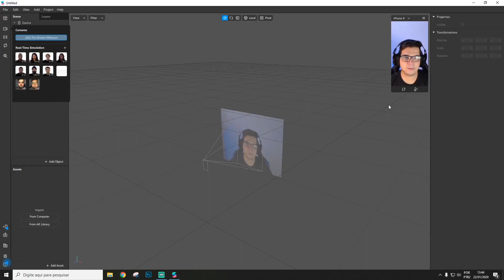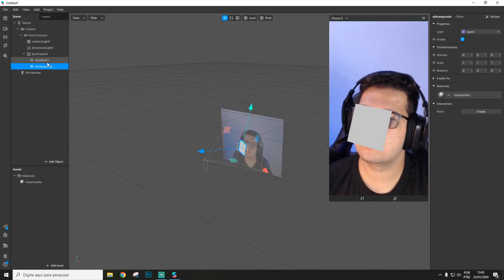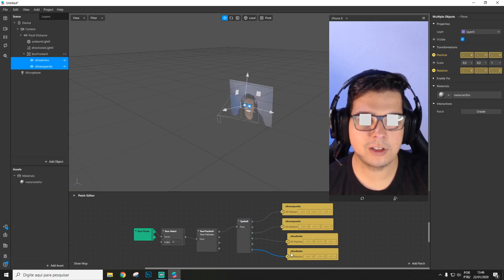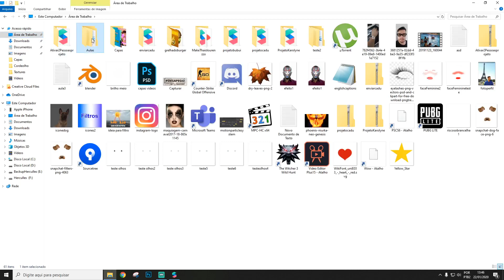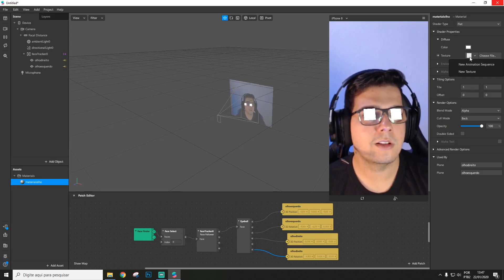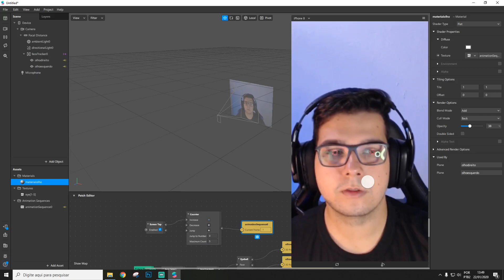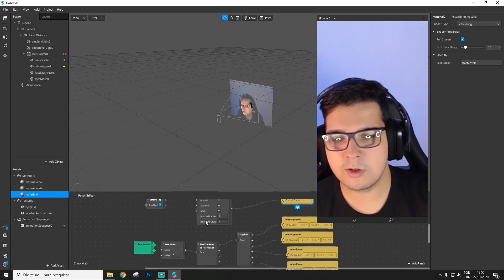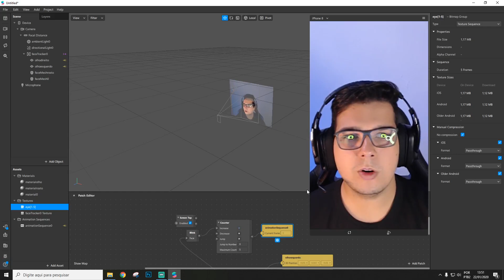Spark AR Iris Tracking e trocar cor de olho! [EN Captions]